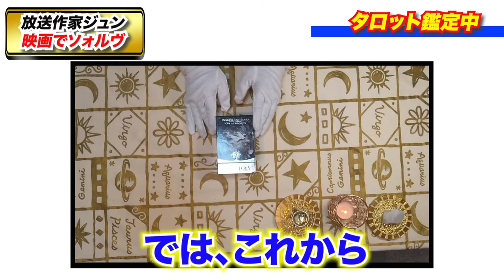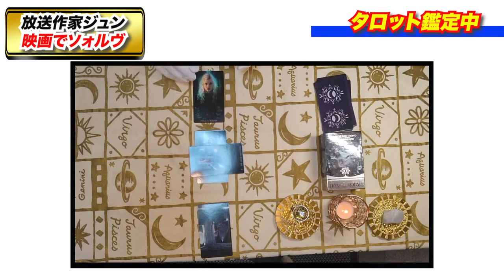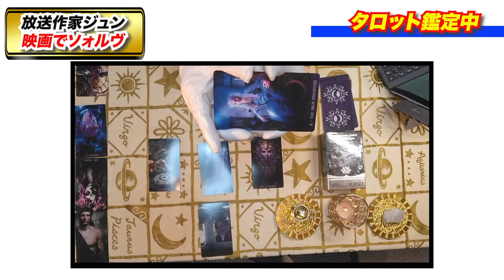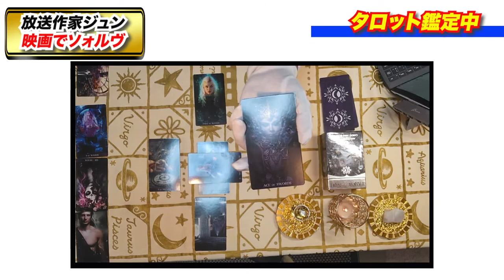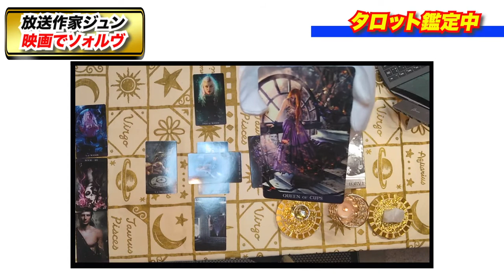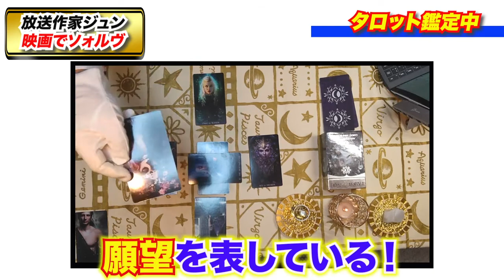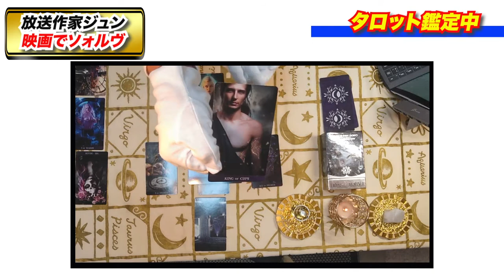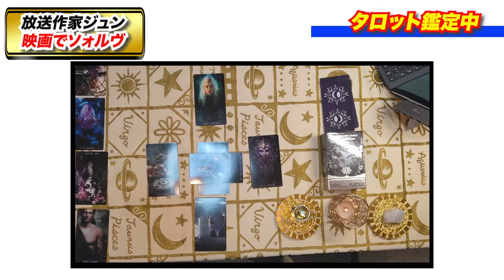放送作家ジュン映画でソォルヴ タロット占いでおすすめ映画紹介#01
これまで5000本以上の映画を観てきた、放送作家ジュン。
数多くの占いも習得しています。
そんなジュンが、あなたの仕事・金運・進学・就職・恋愛など、タロット占いによりアドバイス。
更に、あなたの心の状態にあわせた映画をフィティング。
これまでにない、おすすめ映画紹介でもあります。
占いが好きな方、映画が好きな方、また放送作家に興味がある方、VTuberとなり語りかけます。
占って欲しい事があれば、
Twitter「放送作家ジュン　おすすめ映画」にDM下さい。出来れば具体的に内容を書いて頂けると助かります。よろしくお願いします。